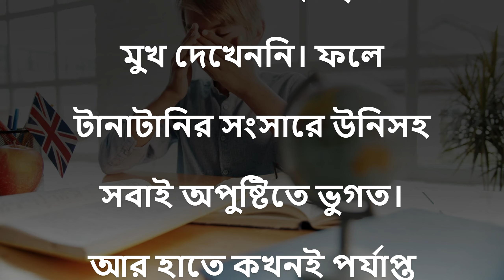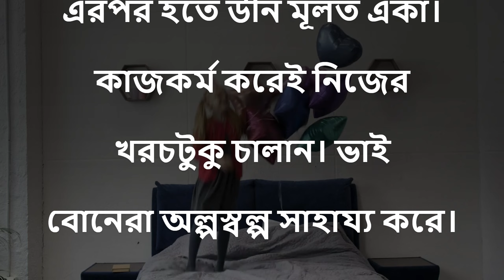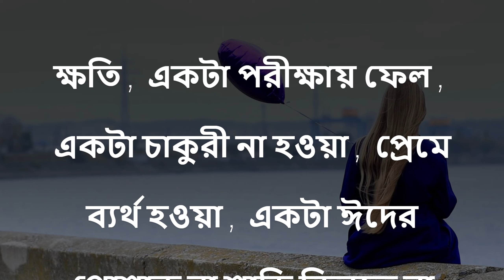ব্যবসায় ক্ষতি, পরীক্ষায় ফেল, চাকুরী না হওয়া, প্রেমে ব্যর্থ হওয়া, সামান্য বিষয় নিয়ে আত্মহত্যা?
ব্যবসায় ক্ষতি, একটা পরীক্ষায় ফেল, একটা চাকুরী না হওয়া, প্রেমে ব্যর্থ হওয়া, একটা ঈদের পোশাক বা শাড়ি কিনতে না পারা, সামান্য ঝগড়াফ্যাসাদ আর মান অভিমান এই সামান্য বিষয় নিয়েই কি আমরা ঘুমের ওষুধ খাই এমনকি আত্মহত্যাও করি?

আমরা কেন এত হতাশ? এত নেয়ামত পাওয়ার পরও কেনো আমরা আত্মহত্যার দিকে ঝুকি?

স্বাগতম আমাদের ' Khaleda seraj family vlog`s ' ইউটিউব চ্যানেলে!

এখানে হবে শুধুমাত্র হাসির সময়। হাসির মুহূর্ত, জনপ্রিয় খেলাঘর, এবং বিরক্তি নিয়ে ভরা হবে আমাদের দৈহিক জীবন। আমরা আমাদের পরিবার নিয়ে রান্না করতে, ঘুরে বেড়াতে এবং হাসিখুশি জীবন যাপন করতে ভালোবাসি।

আমরা আমাদের দৈনন্দিন জীবনের স্মৃতি রাখতে আপনাদের সাথে আমাদের স্মৃতি গুলো শেয়ার করতে  ভালো লাগে এবং এটিকে আমি পছন্দ করি।

আমাদের সাথে থাকুন, একটি হাসির জগতে সহযোগিতা করুন! ধন্যবাদ আপনাদের সবাইকে আমাদের সাথে থাকার জন্য! ❤️